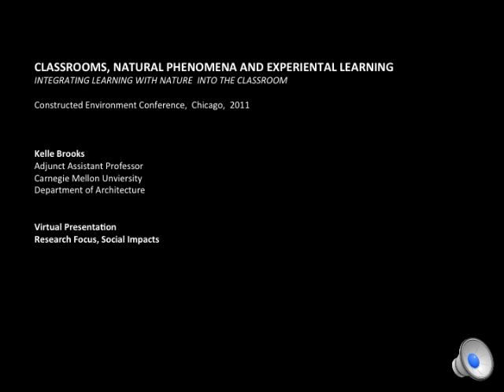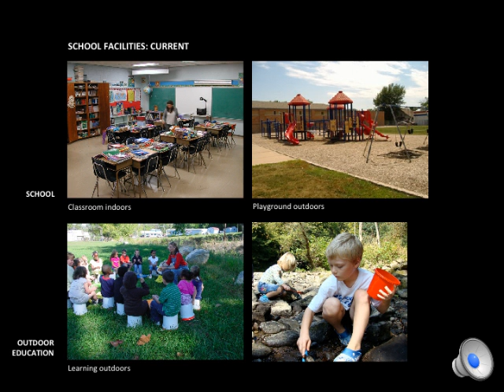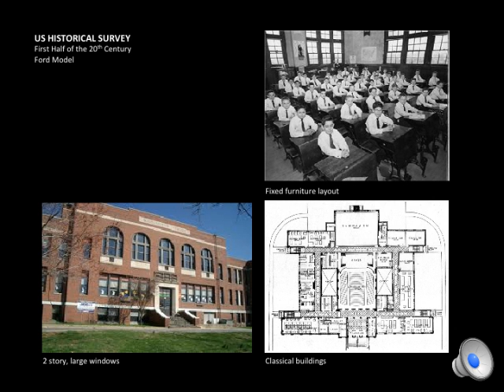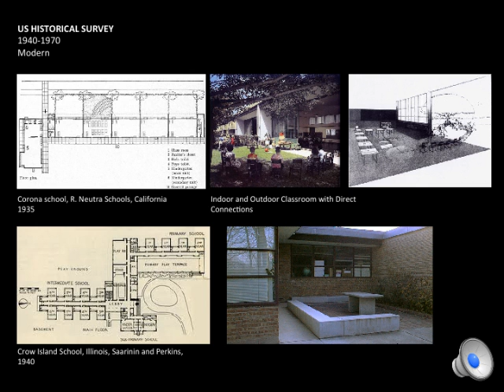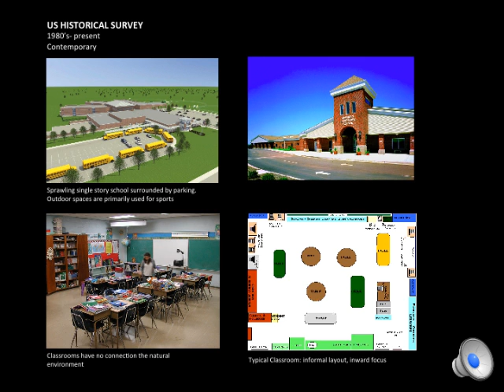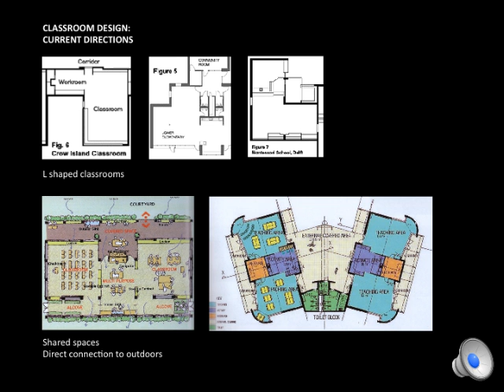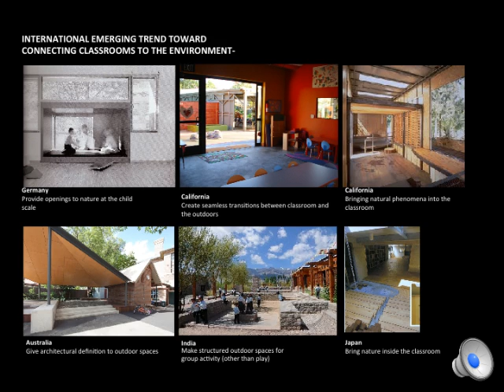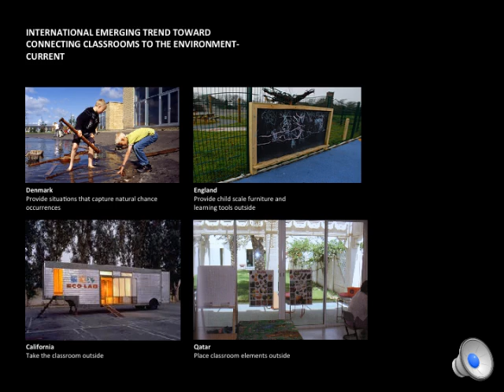Classroom Design, Natural Phenomena and Experiential Learning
Current research in education shows that "experiential learning", a theory developed by Jean Piaget that places value on the primacy of authentic experiences, is an effective educational method that leads to meaningful and long-lasting learning. Experiential environment-based learning, which promotes inquiry-based observation and analysis, has been shown to advance retained knowledge, increase engagement and enthusiasm for learning, while providing an antidote to society's increasing detachment from nature and cultural obsession with technology. This paper posits nature not as a subject to learn about, but as a tool to learn with. Rather than relying on occasional outdoor excursions, as the current pedagogy suggests, classrooms should provide direct interaction with natural phenomena in order for students to develop a deep understanding of traditional subject matter, while reflecting on the directness and complexity of their experiences.
Despite many positive trends in outdoor curriculum and school design such as "green schools" and "healthy schools", which focus primarily on a checklist of prescriptive items, contemporary classrooms often do not reflect important current directions in educational philosophy. Throughout the 20th century, two factors have shifted away from learning experientially with the natural environment: buildings have become less connected to the natural world due to increased security and the prevalence of air conditioning, and curricula has become more concerned with memorization than with experience. To what extent are classrooms, currently and historically, designed as reflections of current educational philosophy? This paper provides a survey of well-designed classrooms, classrooms that support experiential learning by design. (By: Kelle Brooks: Assistant Adjunct Professor, School of Architecture, Carnegie Mellon University)